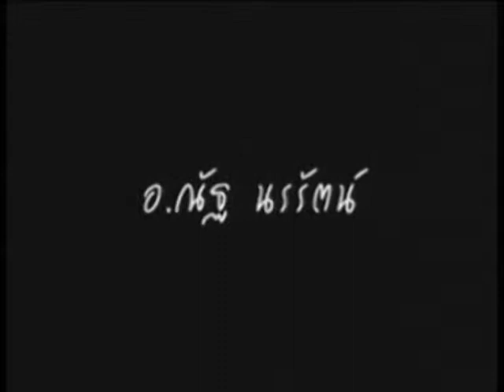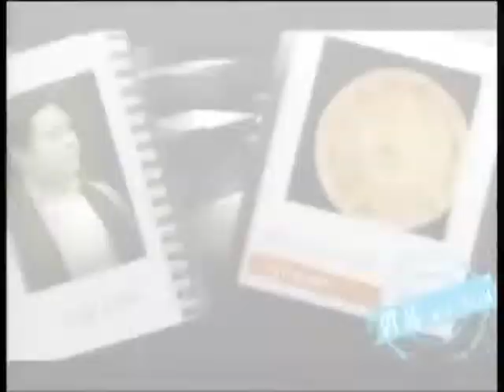ช่อง8 รายการคนพยากรณ์ 23-01-58 เบรก1